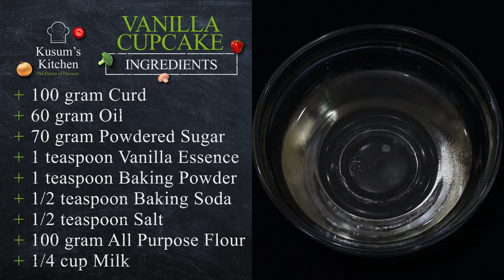Vanilla Cupcake Recipe without Oven | How to make easy and moist eggless Cupcakes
If you are searching for how to make cupcakes without OVEN & without EGGS, watch our entire video to make the delicious Eggless Moist Vanilla Cupcakes. Follow the exact recipe with the same measurements to make tasty Cupcakes without the use of an Oven.

▶ FROM OUR KITCHEN:
○ Measuring Cups and Spoons
○ Cupcake Tray
○ Spatula & Oil Brush

▶ GEAR USED:
○ Green Screen

A cupcake (also British English: fairy cake; Hiberno-English: bun; Australian English: fairy cake or patty cake) is a small cake designed to serve one person, which may be baked in a small thin paper or aluminum cup. As with larger cakes, frosting and other cake decorations such as fruit and candy may be applied.